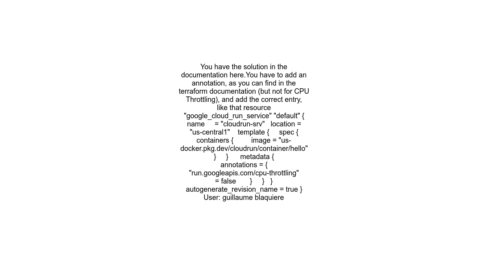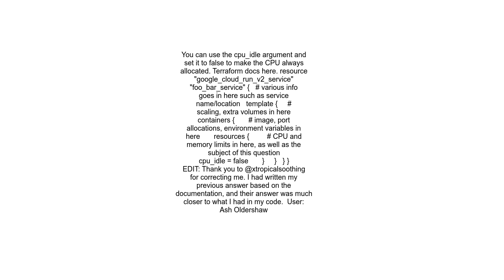How to activate &quot;CPU is always allocated&quot; in a Cloud Run deployment with Terraform